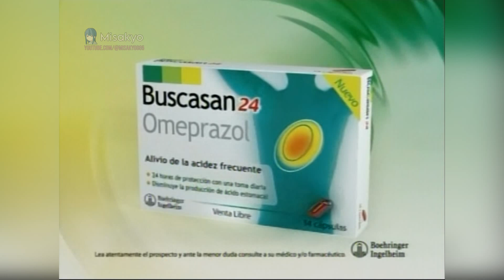Tanda Publicitaria El Trece - Abril 2009 (incompleta)